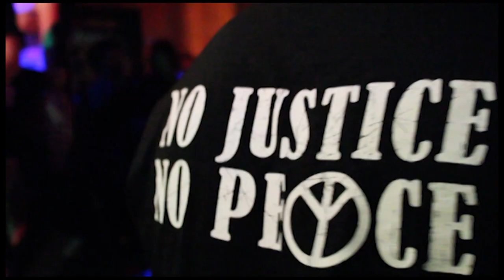Blunt Trauma - Minister of Misery (LIVE MUSIC VIDEO)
Blunt Trauma - Minister of Misery
Tampa, FL